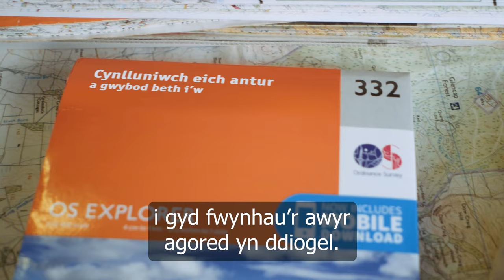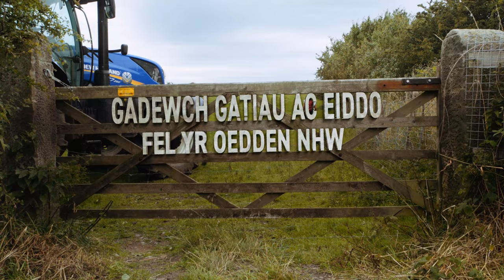Dyma ein cod ni